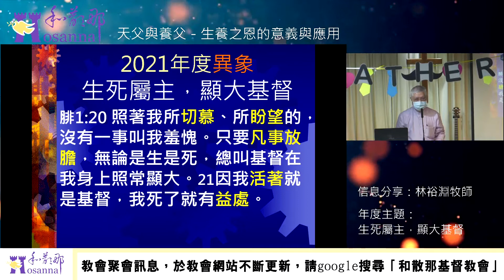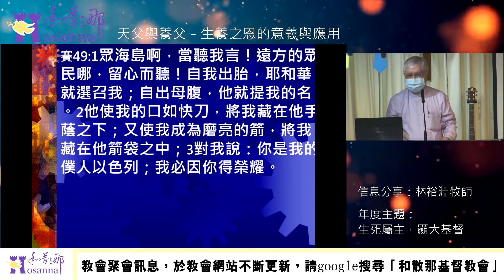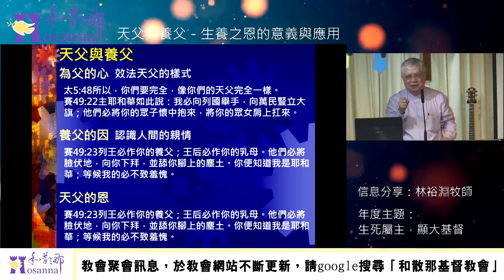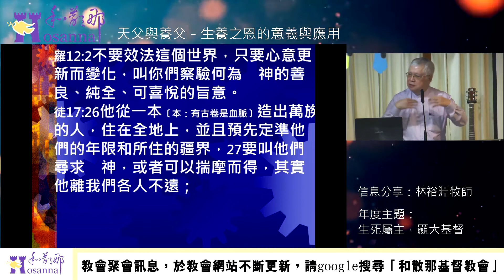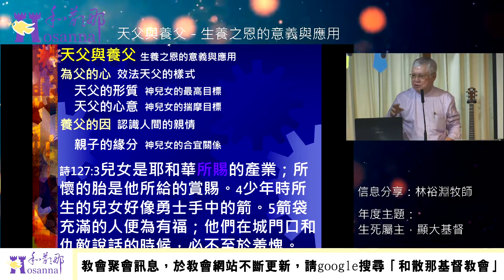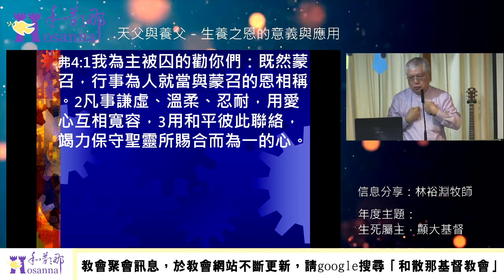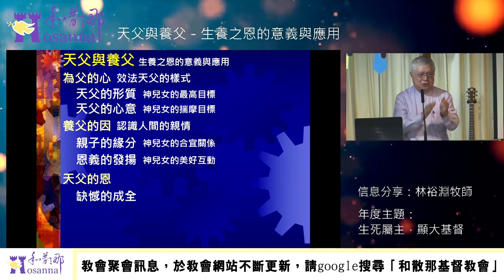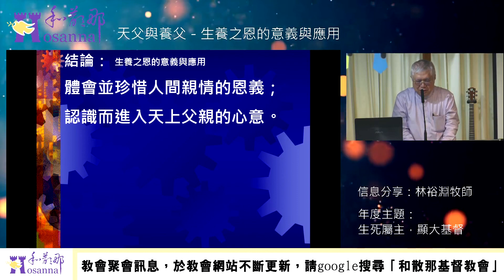20210808天父與養父-生養之恩的意義與應用-林裕淵牧師-台北